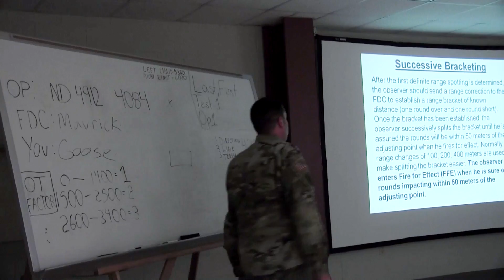3rd Regiment, Advanced Camp 2017 | Call for Fire Training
Advanced Camp 3rd Regiment Cadets put their map-reading and mathematical skills to the test during Call for Fire Training.

Video by Morgan Lloyd